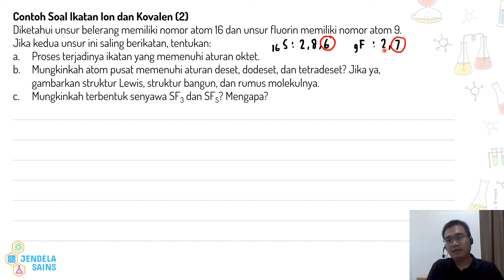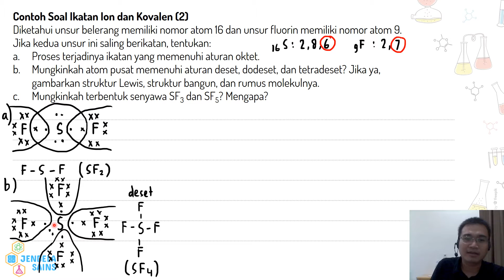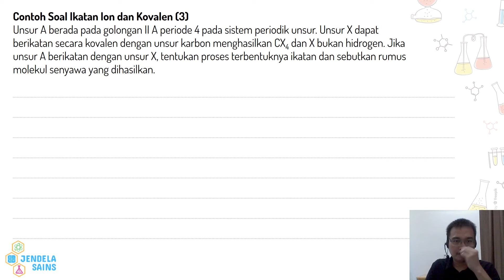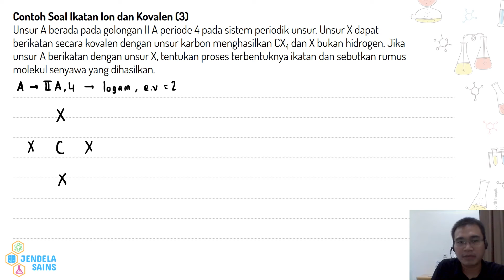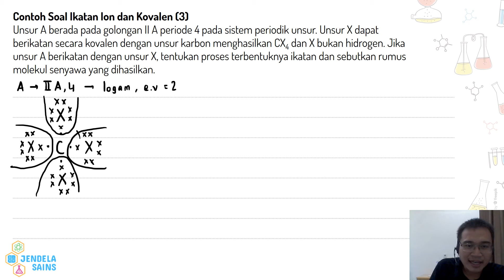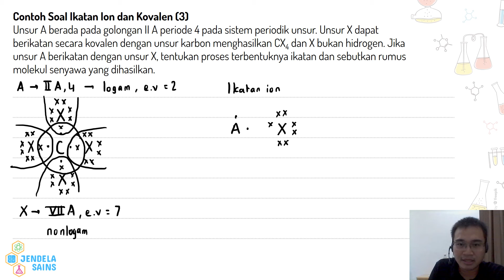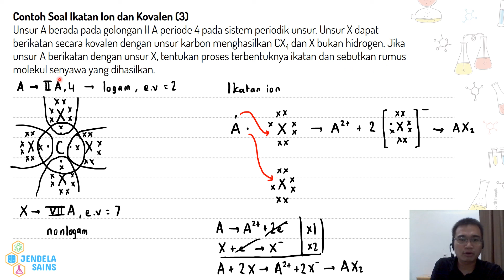Ikatan Kimia • Part 7: Pembahasan Contoh Soal Ikatan Ion dan Kovalen (2)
Video ini berisi materi Ikatan Kimia, dan di part ini masih membahas beberapa variasi contoh soal ikatan ion dan ikatan kovalen, yaitu akan dibahas bagaimana menentukan jenis ikatan kimia dan menentukan rumus molekul yang terjadi dari dua buah unsur yang saling berikatan. Selain itu, untuk pembentukan ikatan kovalen juga harus diperhatikan bagaimana menggambar struktur lewis sesuai dengan aturan oktet maupun jika terjadi penyimpangan aturan oktet. Semuanya dibahas dengan detail di video ini, jadi pastikan tonton terus video ini dari awal sampai akhir.

00:00 Intro
00:24 Contoh Soal 2: Menentukan proses terjadinya ikatan yang memenuhi aturan oktet, dan menyelidiki apakah ada kemungkinan ikatan yang terjadi menyimpang dari aturan oktet
06:34 Contoh Soal 3: Menentukan proses terbentuknya ikatan dan rumus molekul senyawa yang dihasilkan jika suatu unsur berikatan dengan unsur lain

Ikatan Kimia Part 15 - Ikatan Kimia/Gaya Antarmolekul (Ikatan Hidrogen, Gaya van der Waals, dan Gaya London)